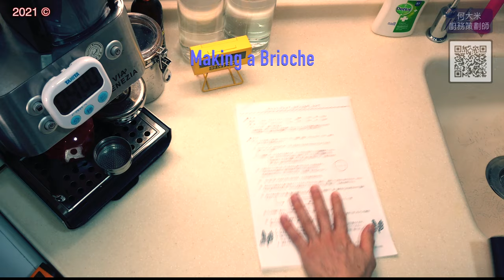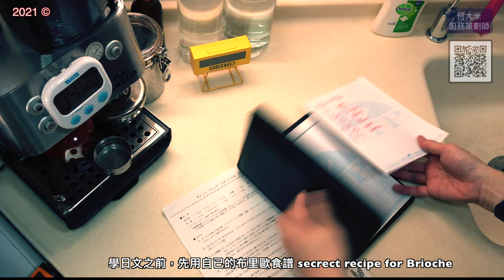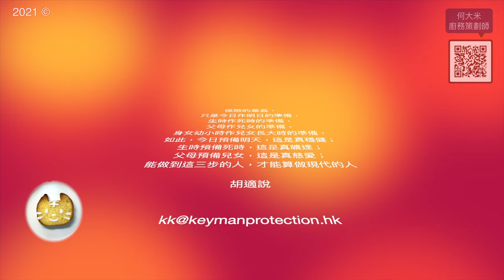這猫叫 Brioche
Brioche Bread:

room temperature fresh milk (60ml)
4 large eggs
sugar (65g)
salt (5g)
butter (170g)

Chill the dough overnight before shaping